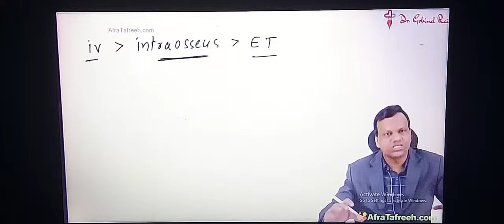BEST TEACHER GOBIND RAI GARG.... SAVAGE TEACHING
learn pharmacology in funny manner by GRG